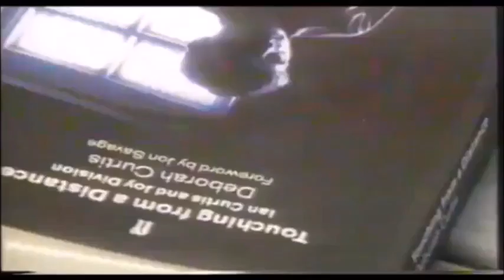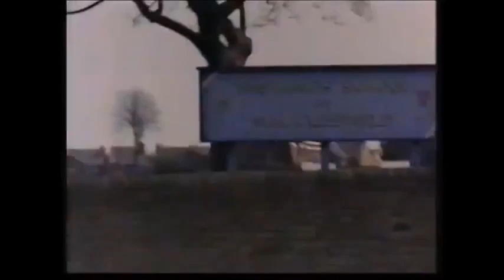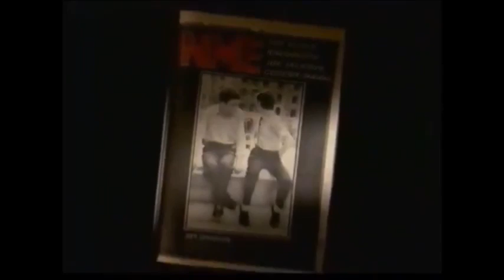Deborah Curtis Interviews - Ian Curtis (Joy Division)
Two different interviews from Deborah Curtis, the widow of Ian Curtis, the frontman for Joy Division. In these interviews she talks about their marriage, his plans and his suicide.